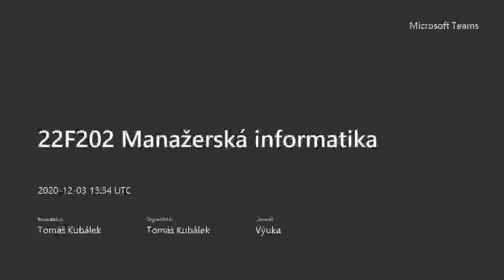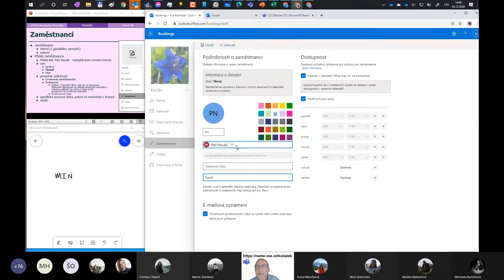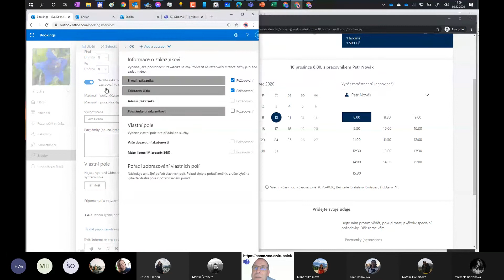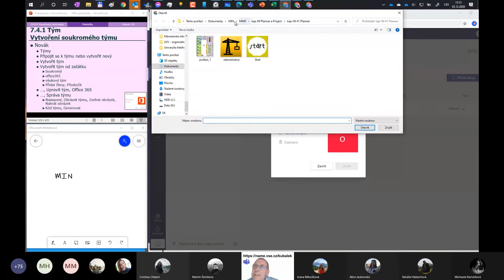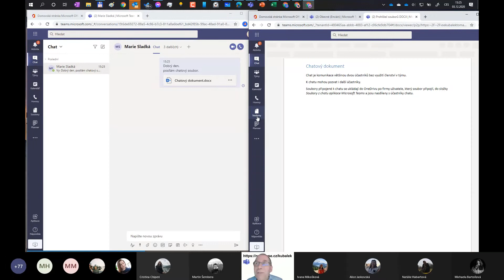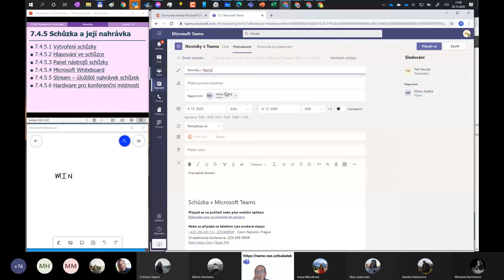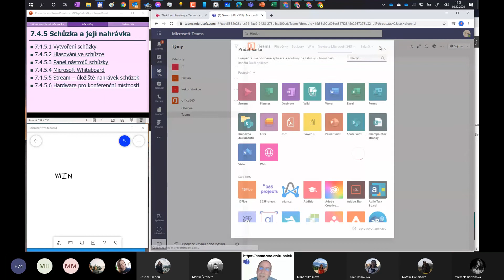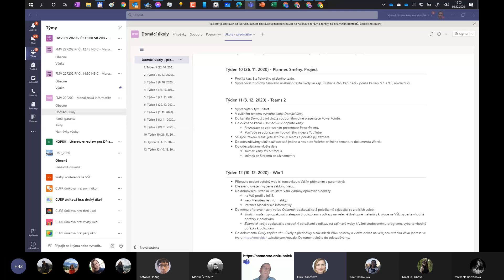M11 Microsoft Teams 2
0:01:12 Microsoft Bookings - rezervace
0:31:10 Microsoft Teams - portál firemní spolupráce
1:23:05 Směny